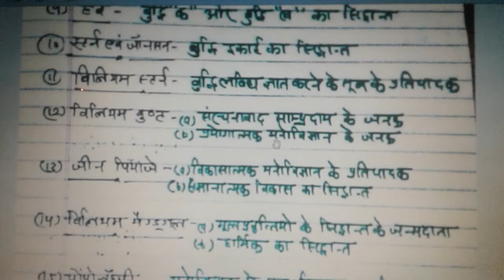Bal vikash important point part a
up tet balvikash
important child pedagojy
pedagojy special